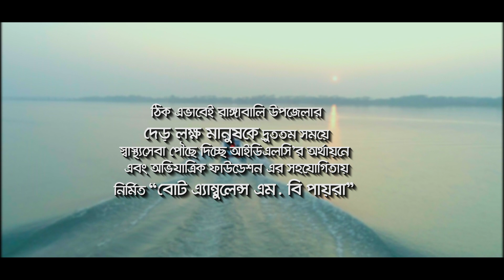Boat Ambulance for the Underprivileged | IDLC Finance | Obhizatrik Foundation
পানিবেস্টিত যেই লোকালয়ে এখনো পৌঁছায়নি বিদ্যুতের সুবিধা, সেখানে সময়মত চিকিৎসাসেবা পাওয়ার স্বপ্নও হয়তো কখনো দেখেনি পটুয়াখালীর রাঙ্গাবালি উপজেলার দেড় লক্ষ মানুষ!

তাই আইডিএলসির অর্থায়নে এবং অভিযাত্রিক ফাউন্ডেশনের সহযোগিতায় এসেছে বোট এ্যাম্বুলেন্স, এম.বি পায়রা, যা এই চর এলাকার মানুষকে অতি দ্রুত নিকটবর্তী হাসপাতালে পৌঁছে দিবে।